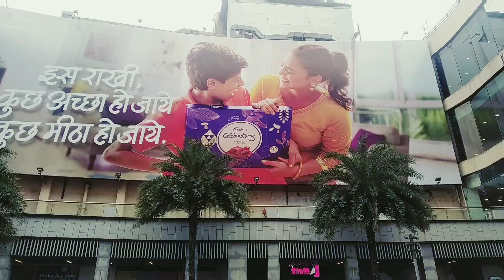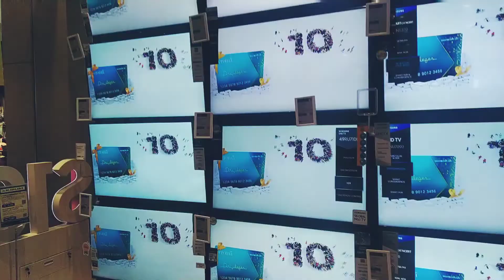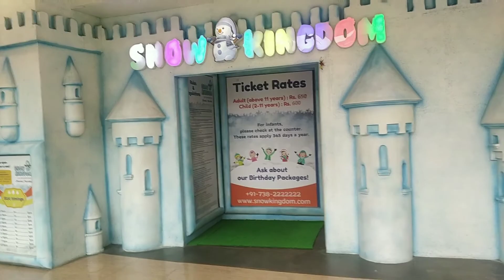R City Mall | The Shopping Mall In Ghatkopar | Mumbai 2019 | By- Adventure Ashutosh⚡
R City Mall is a shopping mall located in Ghatkopar West, Mumbai.[1] The mall spreads across 1.2 million square feet with the capacity to house over 350 stores.[2] The mall has over 194 shopping stores, over 66 food outlets, 10 entertainment areas, 3 ATM facilities, 13 useful service areas, and a Movie Theatre (INOX Leisure Limited). The mall was opened in two phases, the total size of the first phase of the development is 750 thousand square feet.[3] It is a project developed by The Runwal Group.

R City Mall
R City Mall Ghatkopar.jpg
Location
Ghatkopar, Mumbai
Coordinates
19.0908°N 72.9077°E
Opening date
2009
Developer
Runwal Group
No. of stores and services
500+
No. of floors
Total 12 floors which consists of:
•3 floors for shopping

•9 floors for parking two wheelers and four wheelers
rcity.co.in